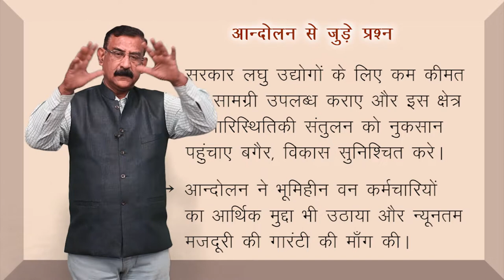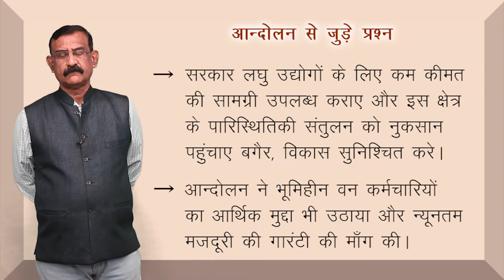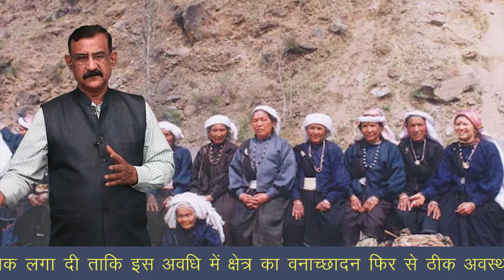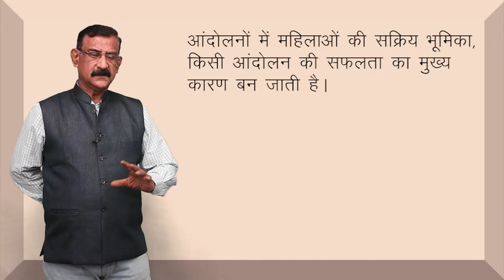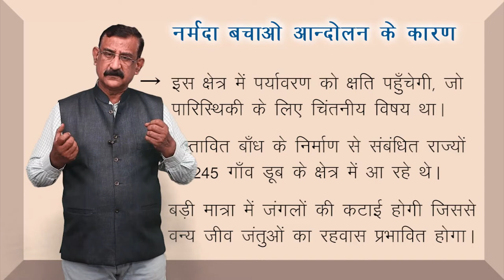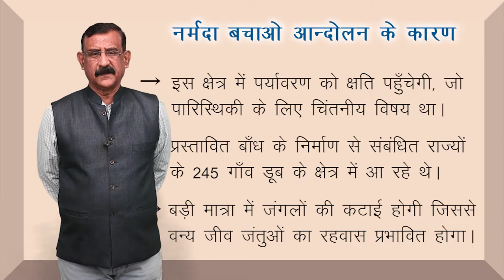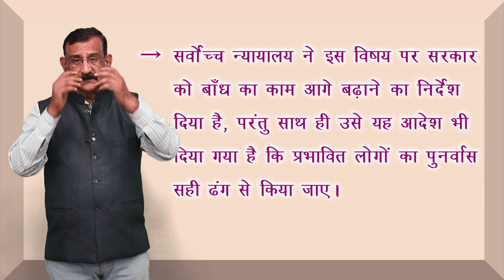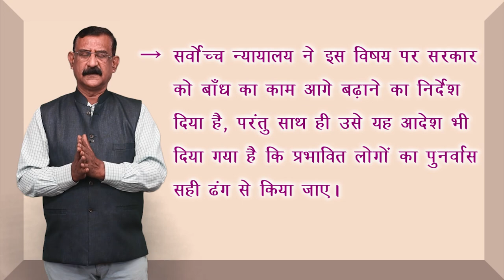CLASS 12th POLITICAL SCIENCE | CHAPTER - RISE OF POPULAR MOVEMENTS | जन - आंदोलनों का उदय